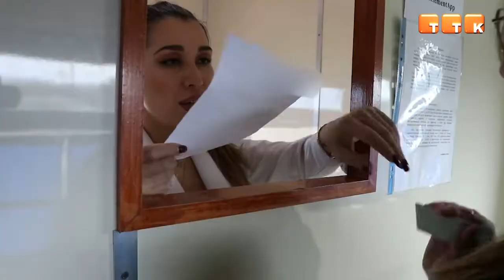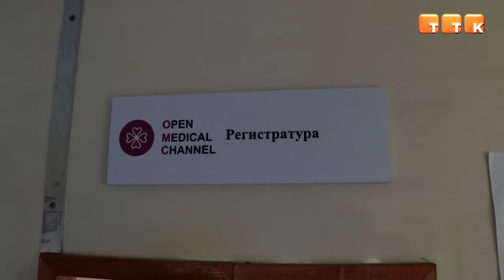Медицинская помощь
Станцию Карамурын посетил медицинский поезд. Жители получили бесплатное медицинское обслуживание у специалистов.

«Медицинские поезда» - это социальный проект, который обеспечивает жителей отдалённых населённых пунктов Казахстана бесплатной врачебной помощью. Так, медпоезд «Саламатты Казахстан» посетил станцию Карамурын.

«У нас Елена Сергеевна, наш врач, скинула в группу, что приедет поезд здоровья. Это очень удобно и хорошо. Потому что прошли всех специалистов, сдали анализы. Это очень удобно. Не нужно никуда ехать. Врачи добрые и обходительные. Нужно ехать 100 км, чтобы вырвать зуб. Не всегда время есть, не всегда получается. А тут сразу оказали помощь, вырвали зуб».

Медицинский поезд оснащён оборудованием европейского и японского производства. Стоит отметить, что пациентов принимают врачи общей практики, а также узкие специалисты высшей категории.

Мадина Шолденова, врач общей практики: «В этом поезде я работаю с 20 июня. За это время мы проехали много станций, и на каждой находились по 2 дня. Мы принимаем очень много людей, оказываем им необходимую помощь. В первое время пациентов было очень много, иногда в день принимали по 120 людей. В среднем в день посещают наш поезд 60-70 жителей».

Напомним, что проект реализуется при финансовой поддержке фонда развития социальных объектов «Samruk-Kazyna Trust».